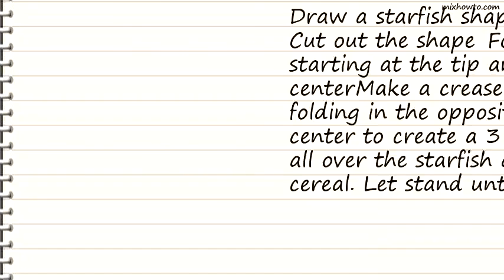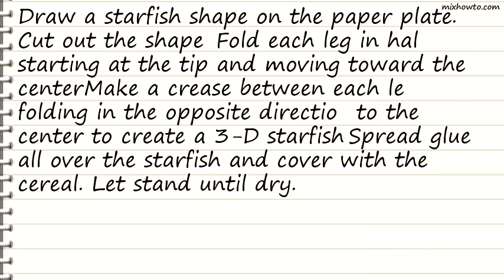Recipe Silly Starfish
INGREDIENTS:
●Pencil
●Colorful paper plate
●Scissors
●Glue
●Cheerios cereal